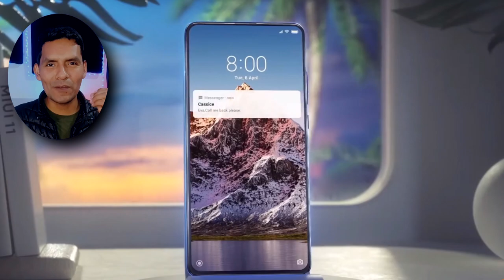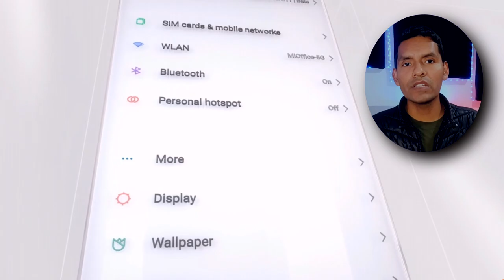DOS Novedades en Miui 14 que estábamos esperando 🔥 🔥 // Te Lo Cuento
Miui 14 está a la vuelta de la esquina y viene con dos novedades que realmente estábamos esperando quieres saber de que se trata, pues ahora te lo cuento.